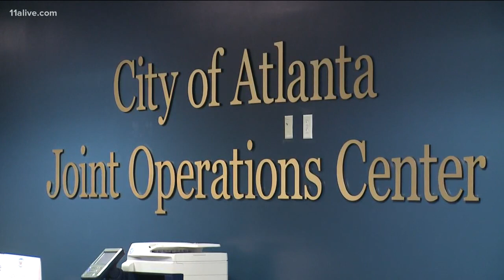Super Bowl brings massive security presence to Atlanta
Roughly 40 agencies are teaming up to keep the city safe during one of the biggest events in decades.